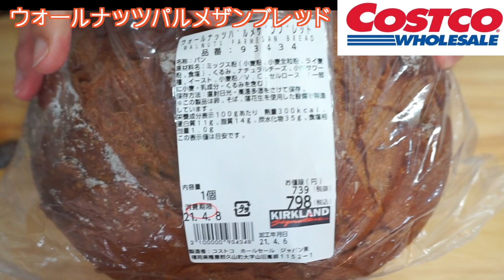【コストコ新商品】ウォールナッツパルメザンブレッド 食事パン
ウォールナッツパルメザンブレッド　税込798円
WALNUTS PARMESAN BREAD
「パルメザンチーズとクルミ（ウォールナッツ）を練り込んだ食事パン
トーストするとチーズの香りが一層楽しめます」
ライ麦入りのパンの新商品です
直径約20cmのズッシリしたパンの中にぎっしりとくるみがはいっています
チーズは生地に練り込まれているようで、トーストするとチーズの香りがしっかりとします
素朴な見た目ですが、噛むほどに味わい深いパンです

コストコ【関連動画】

【コストコ新商品】チョコレート＆プラリネタルト　ケーキカットと冷凍ケーキ
チョコレート＆プラリネタルト　税込1798円

【ガーリックオイル】コストコ購入品 コスパも味も超優秀！オリーブオイルはアルカラオリーヴァで免疫力アップ　ジャンクスポーツ

【コストコ新商品】ホリデーフルーツ　フロマージュケーキ クリスマスケーキ
【コストコ購入品】グレープフルーツとオイコスヨーグルトでミニパフェ

【コストコ購入品】コストコ新商品 2020年11月下旬 リピート商品 試食品

【コストコ】ストロベリースコップケーキ　切り分けと冷凍保存　冷凍ケーキ

【コストコ新商品】洋梨タルト 切り分け冷凍保存 小分け作業 コストコ開封動画